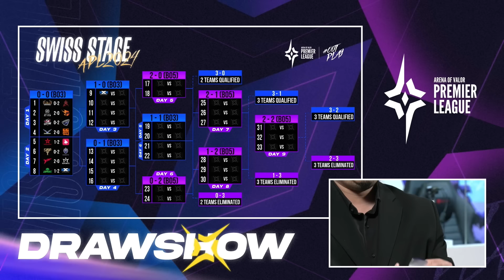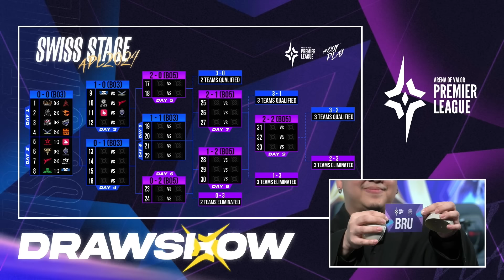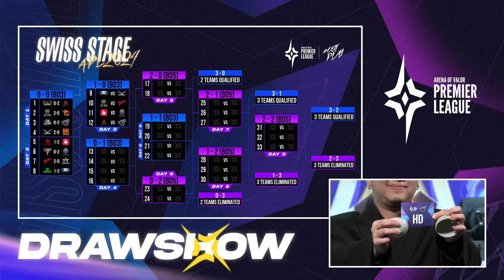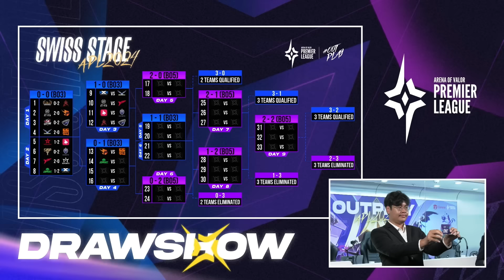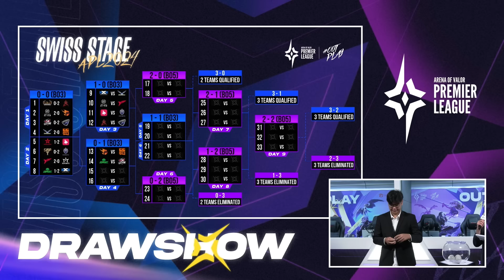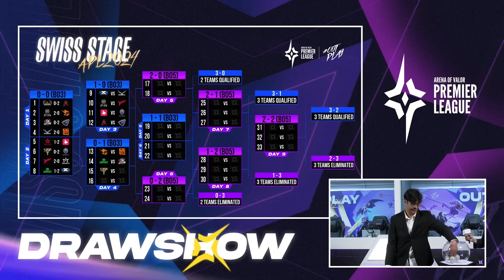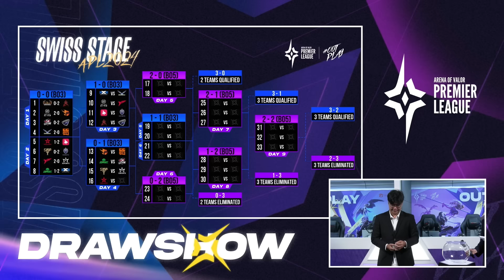LỄ BỐC THĂM CHIA CẶP APL 2024 | SWISS STAGE - LƯỢT 2